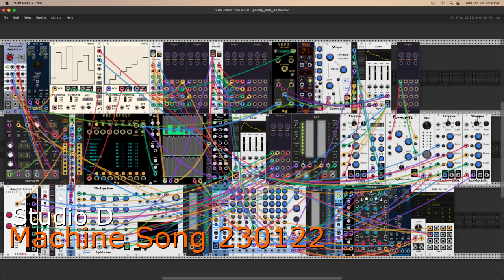Machine Song 012223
A lyric improvisation from a patch for VCV Rack. Three sound sources are used: A pad synth pairs with an implementation of Xenakis's Gendy for a rich layered sound, a bass instrument provides a running obbligato at the bottom, and a Chebyshev oscillator sings a bent sliding line. The Progress2 module contains the chord sequence; however, unlike many of my previous patches, this time the timing of the changes is manually controlled by switches on a BCF2000.

A fair amount of dynamic sound-shaping takes place, especially with the harmonic oscillator. The individual levels for all 48 harmonics are controlled by a bank of chaotic LFOs, and those levels determine when the chord changes will occur.  The Chebyshev oscillator is similarly treated: Its oscillators are also modulated by the same LFO bank, and its output is divided into two streams, one modulated by a formant filter. The Chebyshev module is also treated by a Teletype unit that applies a randomized portamento to its input (i.e. the Chebyshev oscillator).

Effects are mostly reserved for the main mix, with per channel settings for global reverb and chorus. Tremolo is applied to the bass and the Chebyshev modules, and I've already mentioned the use of a formants filter.

Many thanks to the makers of these modules and plugins, with a special nod to docb. This patch began as a test project for his Pad2 synthesizer, it just growed from there.

The players in the band:

Amalgamated Harmonics - Progress2, Arp 3.1
Bogaudio - S&H
docb - Pad2, Gendy, YAC
JW-Modules - Quantizer
ML_Modules - Sequential Swictch 8to1
monome - Teletype
Ohmer Free - Splitter 1x9
Orange Line - Fence
PdArray - ~array, Miniramp
Squinky Labs - Simple Oscillator, Shaper, Chopper, Comp, Formants, Chebyshev, Form, ExFor
Stoermelder - 8Face, uMap
Submarine - TD202
VCV - Merge, VCA, ADSR, Recorder, Audio 2, MIDI CC-CV
Wiqid - languor, Dual Attenuverter

All blessings upon them all.

Dave Phillips
23 January 2023